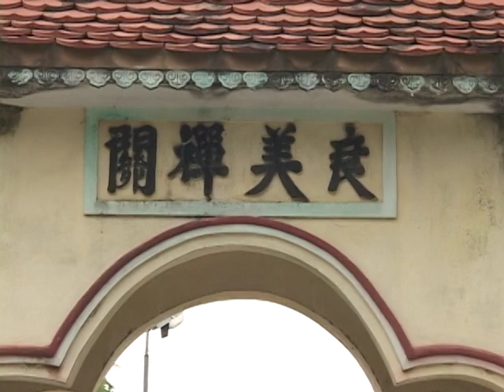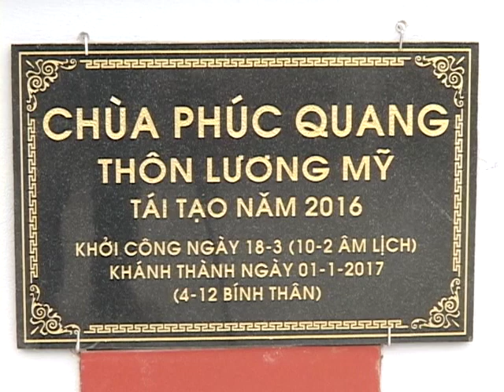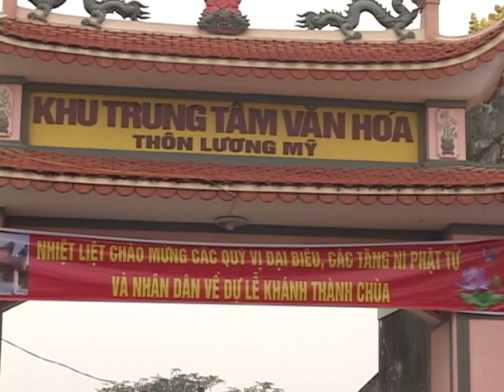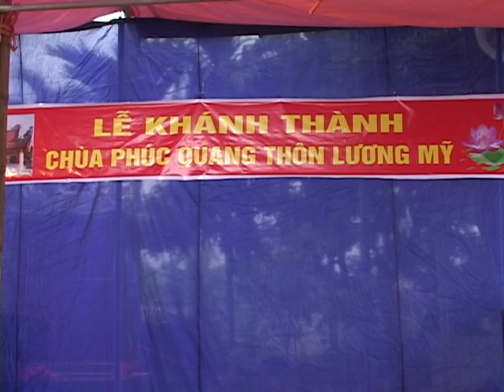chua phuc quang luong my quynh hoi 01